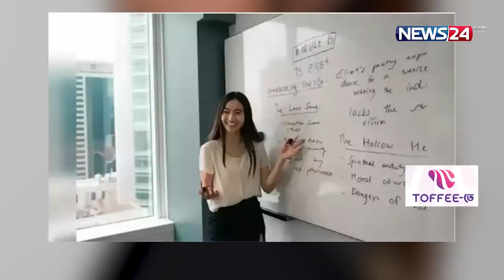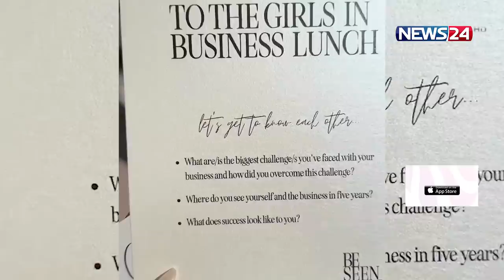বিশ্ববিদ্যালয় থেকে ঝড়ে পড়া তরুণীর একদিনের আয় ৮ লাখ টাকা! | Chloe Zhu | Nails Beauty hack | News24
NEWS24 Team